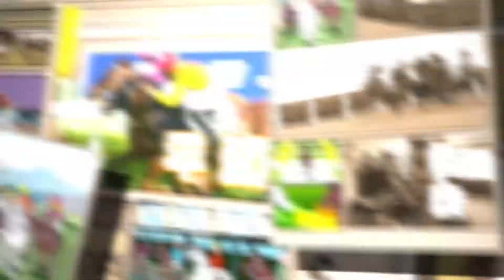馬場潮語 - 坐包廂